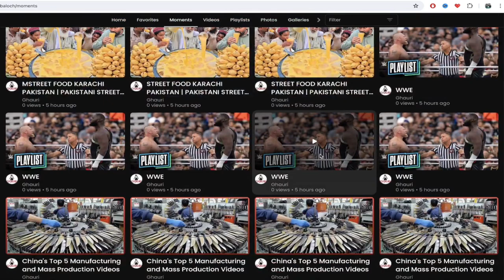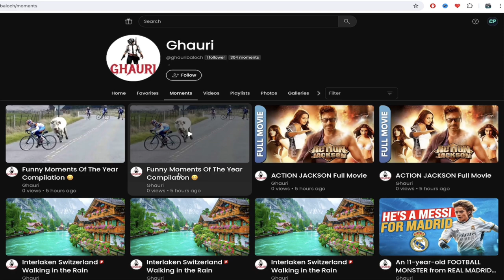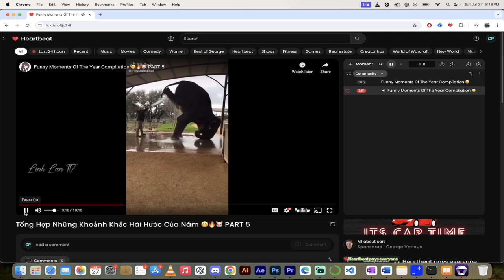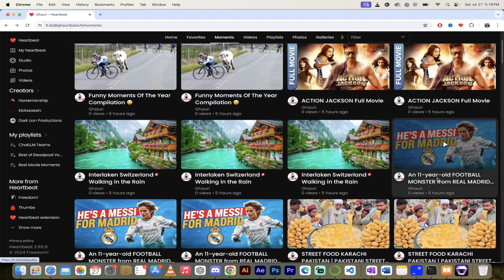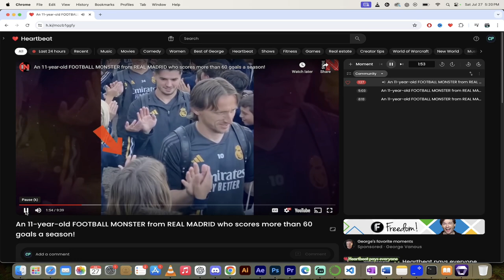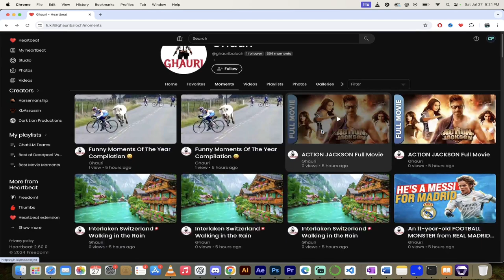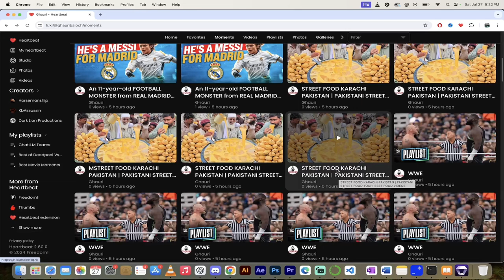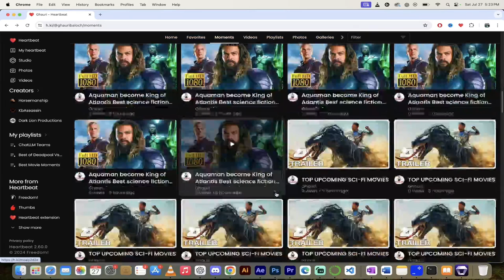Heartbeat Partner Spotlight - Meet Ghauri!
❤️ Join Freedom!